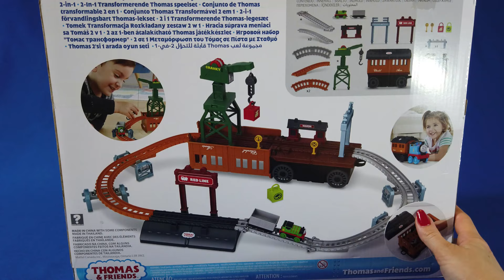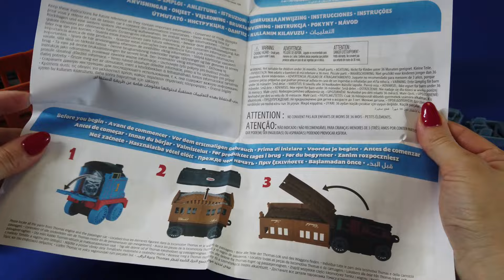Паровозик Томас и железная дорога ! Игрушка трансформер 2 в 1 ! Обзор и сборка.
Железная дорога для паровозика Томаса и его друзей и, конечно, сам паровозик с грузовым вагоном - это герои обзора этого ролика! Представлю вашему вниманию игрушку трансформер 2 в 1, которая точно порадует детей, особенно поклонников мультсериала и понравится родителям своей компактностью и удобством хранения. Качественная и безопасная игрушка, яркая и интересная, а катать по ней паровозики и поезда сплошное удовольствие и веселье! Присоединяйтесь к просмотру и делитесь своим мнением об этой игрушке в комментариях!
The railway for the engine Thomas and his friends and, of course, the engine itself with a freight car - these are the heroes of the review of this video! I will present to your attention a 2 in 1 transformer toy that will definitely please children, especially fans of the animated series, and parents will like it with its compactness and ease of storage. A high-quality and safe toy, bright and interesting, and driving trains and trains on it is pure pleasure and fun! Join the viewing and share your opinion about this toy in the comments!